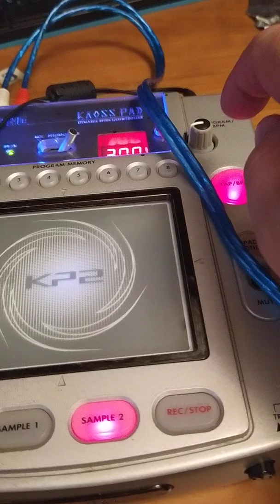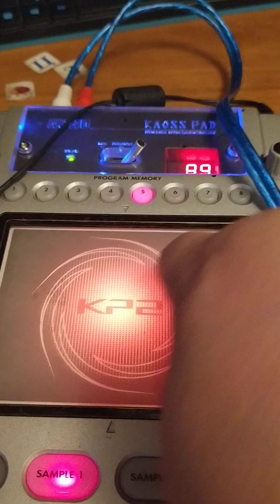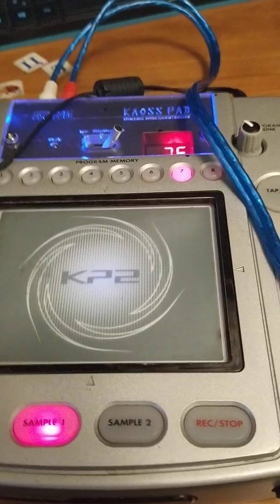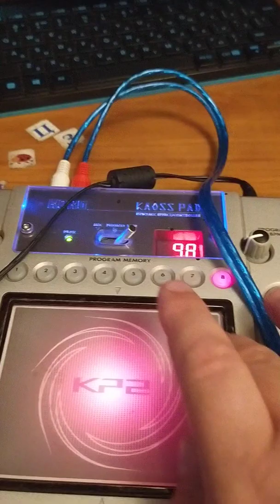Korg kaoss pad 2 spb test